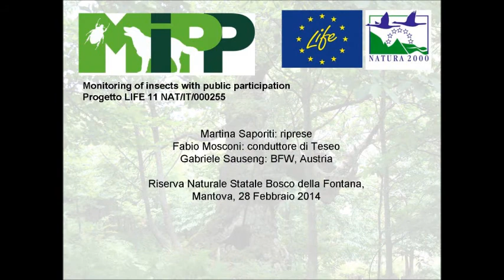Teseo in addestramento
Teseo in addestramento alla Riserva Naturale Statale Bosco Fontana, Febbraio 2014